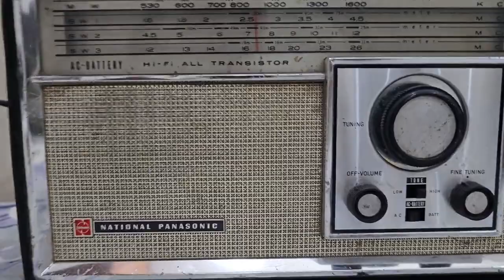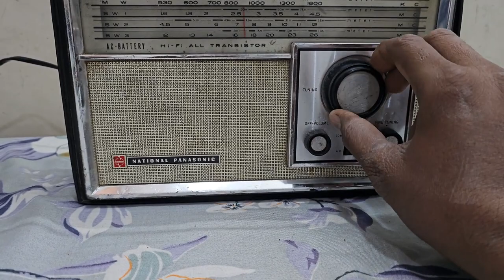Vintage NATIONAL PANASONIC Japan-made 1963 One of the First Israel (9023321435)